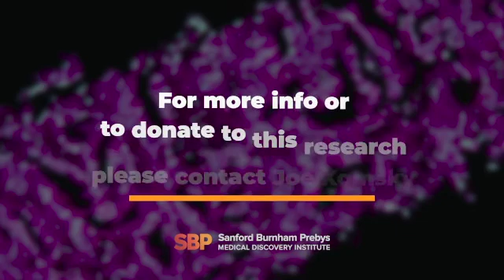Pancreatic cancer: Why is it so deadly?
Anindya Bagchi, Ph.D., Associate Professor in the Tumor Initiation and Maintenance Program at Sanford Burnham Prebys Medical Discovery Institute's NCI-Designated Cancer Center